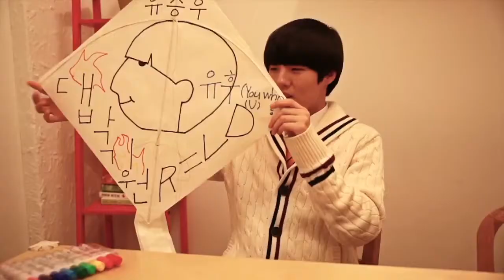유승우 '유후 U Who ) (Feat San E)' 대박기원 연날리기